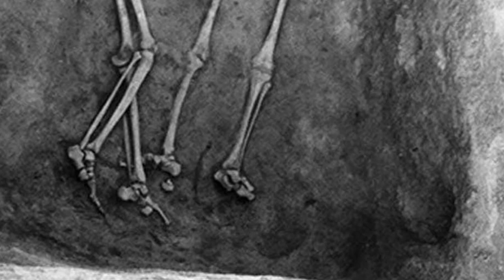The 2800 Year Old Kiss: A Love Story Frozen in Time | Rare History in Photos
The 2800 years old kiss as if to signify that love is eternal.
These human remains were unearthed in 1973 at the Teppe Hasanlu archaeological site, located in the Solduz Valley in the West Azerbaijan Province of Iran. The site was burned after a military attack. The “head wound” is actually from modern-day excavators.
According to Penn Museum: Around 800 BCE, the settlement of Hasanlu in northwestern Iran was destroyed by an as yet unknown invading force. Inhabitants were slain and left where they fell, and much of the site was burned in a conflagration.
The skeletons of the “lovers” were found together in a mudbrick and plaster bin during excavations in 1973. They perished during the destruction of the site; both have some evidence of trauma from around the time of their death, but no definitively fatal wounds (many injuries such as those to soft tissue could leave the skeleton unmarked).